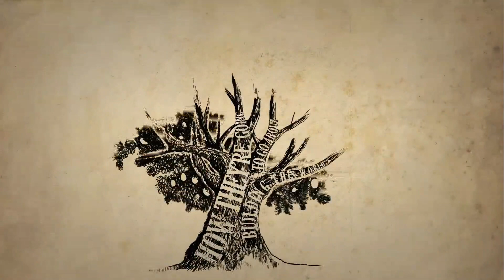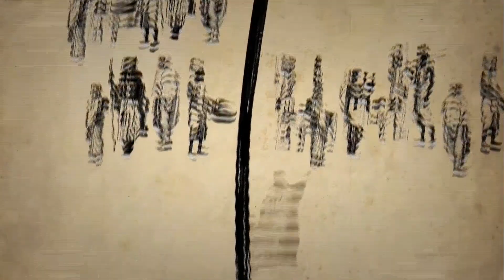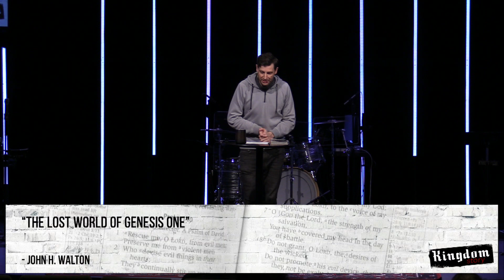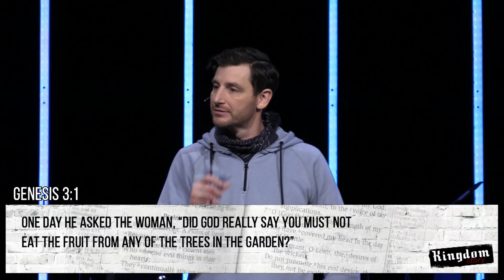Kingdom Story Week 3